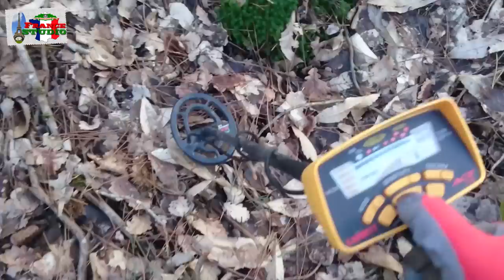В поисках клада № 7 / Vidéo détection n°7 petite sortie de février